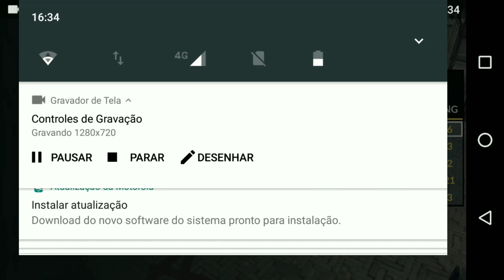Critical Ops-Highlights Ranked #2